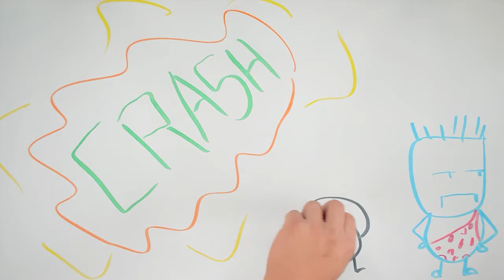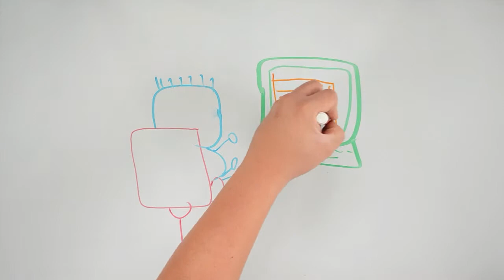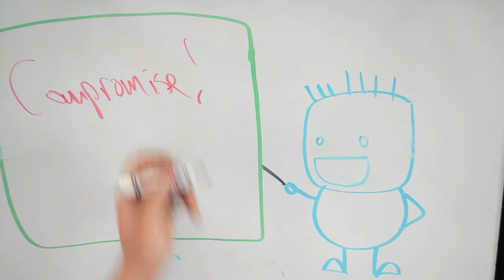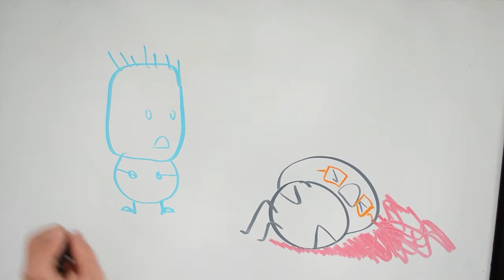WhiteBoard Stories #38: PreCon Planning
The convention arc continues! So you bought tickets to a nerd convention, do you know what you're gonna do?! Have no ph34r, Lyle is here!